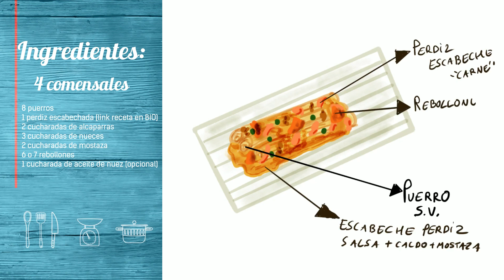Puerros al vacío con perdiz en escabeche, nueces, alcaparras y rebollones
Receta de locura y muy otoñal, se trata de unos puerros cocinados al vacío con perdiz en escabeche, nueces, alcaparras y unos rebollones salteados, todo ello napado por una salsa cuya base es el propio escabeche de la perdiz.
Si queréis atreveros y realizar vosotros la perdiz en escabeche y contáis con la materia prima, aquí os dejo un link a la web de bluffant donde veréis una receta que ha estado en mi familia durante más de 100 años.

Espero que os guste, si es así darle al like y compartir, comentar el vídeo, darme ideas, en que se puede mejorar?.

bluffant